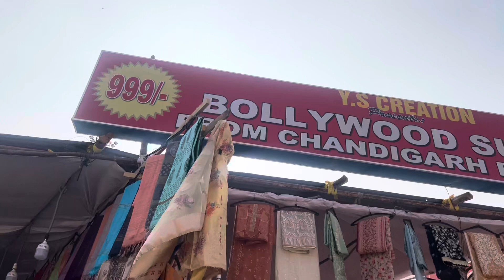Nampally Exhibition Numaish 83 Exhibition